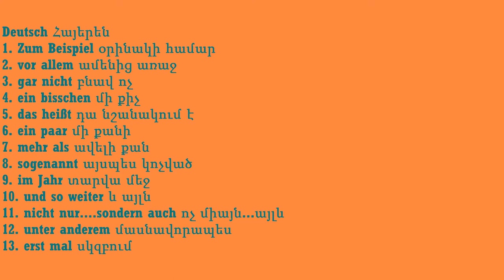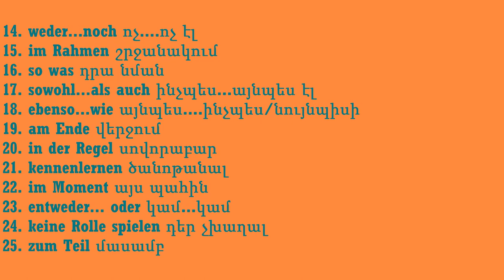The top 25 German Phrases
Deutsch Հայերեն
1. Zum Beispiel օրինակի համար
2. vor allem ամենից առաջ
3. gar nicht բնավ ոչ
4. ein bisschen մի քիչ
5. das heißt դա նշանակում է
6. ein paar մի քանի
7. mehr als ավելի քան
8. sogenannt այսպես կոչված
9. im Jahr տարվա մեջ
10. und so weiter և այլն
11. nicht nur. sondern auch ոչ միայն...այլև
12. unter anderem մասնավորապես
13. erst mal սկզբում
14. weder...noch ոչ. ոչ էլ
15. im Rahmen շրջանակում
16. so was դրա նման
17. sowohl...als auch ինչպես...այնպես էլ
18. ebenso...wie այնպես. ինչպես/նույնպիսի
19. am Ende վերջում
20. in der Regel սովորաբար
21. kennenlernen ծանոթանալ
22. im Moment այս պահին
23. entweder... oder կամ...կամ
24. keine Rolle spielen դեր չխաղալ
25. zum Teil մասամբ